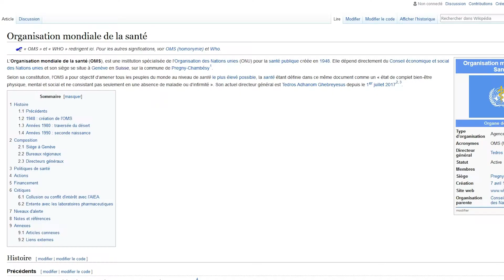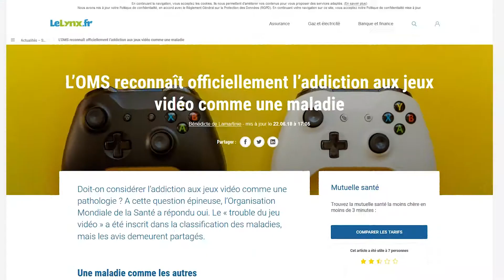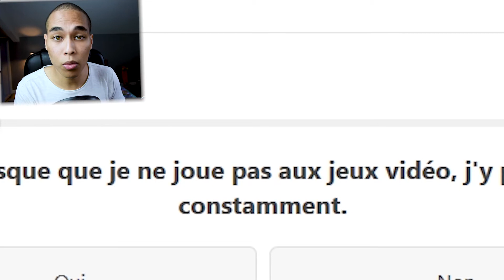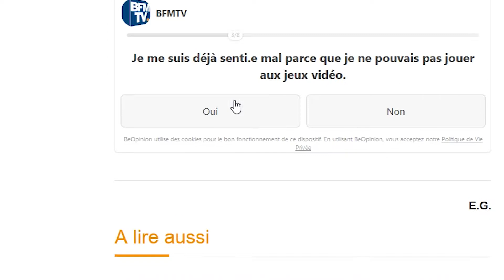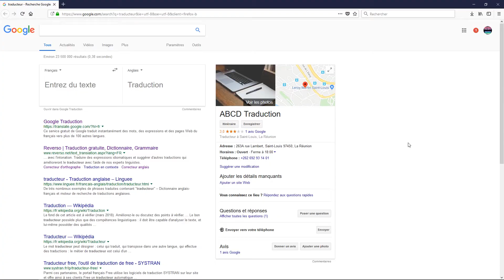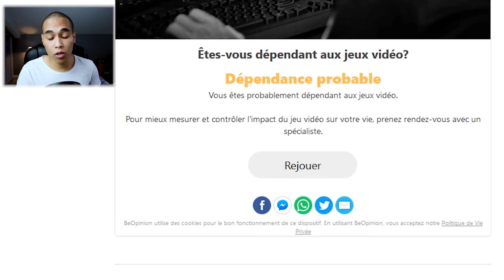ÊTES-VOUS ADDICT AUX JEUX VIDÉO ? Faites le soi-disant "TEST" (BFM TV)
WOPE ! l'addiction aux jeux vidéo est désormais reconnue comme une maladie par l'OMS et des test (BFM TV) circulent sur le net, êtes-vous addict aux jeux vidéo? aujourd'hui nous faisons le test de BFM TV, pour ""le savoir"". PS: je ne crois pas en la fiabilité de ces test !